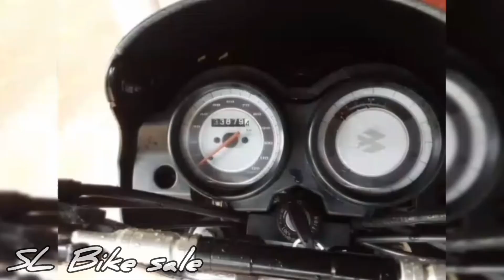Bajaj Platina 100cc for Sale in Sri Lanka | Bike forSale for low price /SL Bike sale/ස්කූටර් අඩුවට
kman lanka, vehicle lanka, vehicle for sale in srilanka, ikman.lk, car mart, punchi car house, vehicle import,